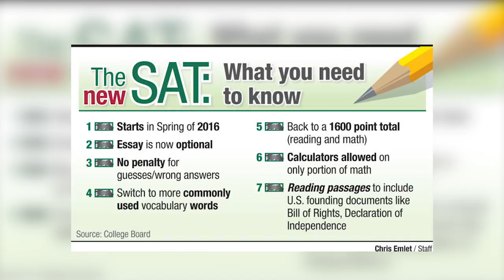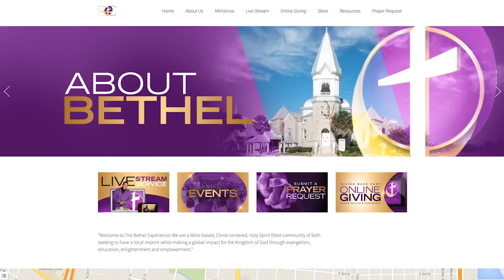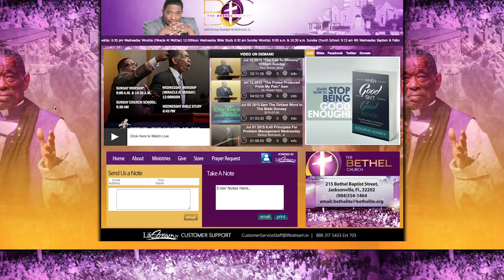The Bethel Experience_080215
Good Morning Bethel! And to our visitors, welcome to the Bethel Experience!
We are having a great summer full of great events here at Bethel.
From Vacation Bible School, to Walk-A-Thon…and it’s not over! There is still so much coming up!

PRAYER JAM:
Get ready for an encounter with Christ as we focus on prayer and hear from dynamic speakers like Ella Zella Richardson, our pastor Bishop McKissick Junior, and at midnight Prophet Todd Hall will bring the word.
What you need to bring…your prayer mats, palettes, whatever tools you need for prayer. Prayer Jam will be here in the sanctuary on Friday, August 7th from 7 p.m. until 1 a.m. God is about to shift our attitudes, thinking and belief!

MINDFUL MEDITATION:
Even with all the fun things going on here, sometimes it’s nice to just get away.
That’s one of the reasons why Bishop Senior is hosting the 2015 Mindful Meditation Retreat on St. Simons Island in Georgia.

The Mindful Meditation Retreat is from September 17 to 19, but if you’re going to take part you need to sign up soon. The cost is $425, which includes meals, and first payment due on August 15.

BACK TO SCHOOL:
Back to School time is getting closer and closer and we here at Bethel are getting ready.
The Best Academy is making sure all of our students are for the new redesigned SAT that will be given for the first time in March.
On Thursday, August 13th from 6:00 p.m. – 8:00 p.m. all SAT prep teachers and other faith based educators are encouraged to come out for SAT Prep training led by the College Board.

Thank you for taking part in our school supply drive throughout July! If you still have supplies you’d like to donate, please feel free to place them in the vestibule, at the first street entrance and in the Oasis Children and Pre-Teen ministry areas!

Those are just some of the ways Bethel is working to make sure our students are prepared, confident and excited when they go back to school. Right now we’re planning a party for our students with music, food trucks all kinds of activities. I’ll tell you more about it next week.

Remember, you can find out about everything going on here at Bethel by following us on social media, and checking out our

You can learn all about Bethel, including the ministries and how you can get involved.
You can also submit a prayer request, and give all on the site.
If you click here, you can be a part of the Bethel Experience by watching service live on your computer, phone or tablet. If you missed a service, just scroll through here to watch a recording.

But don’t get too comfortable and stop coming to church. We love having you here. We come together Sunday mornings at 8:00 and 10:30, and Wednesdays at Noon and 6:45 p.m. There is nothing like being a part of the Bethel Experience! Have a blessed week.